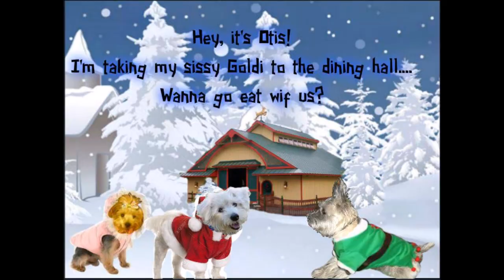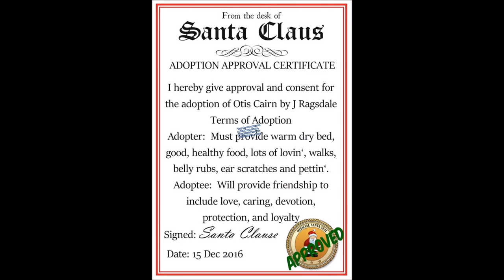A Cairn Christmas Story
Adopting Otis